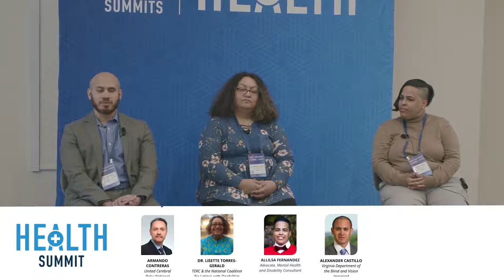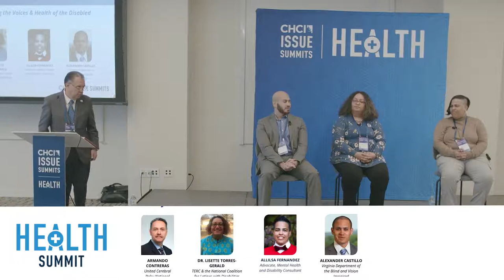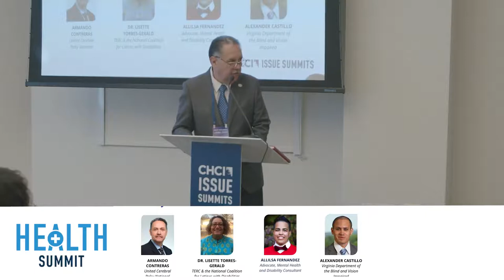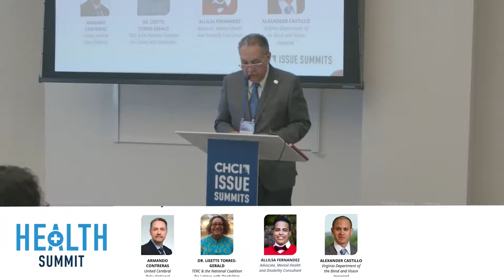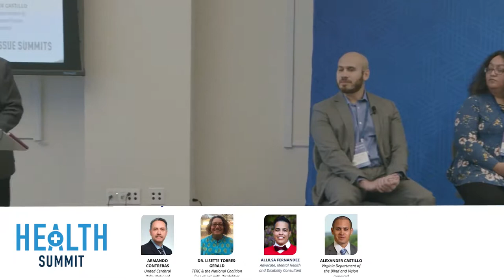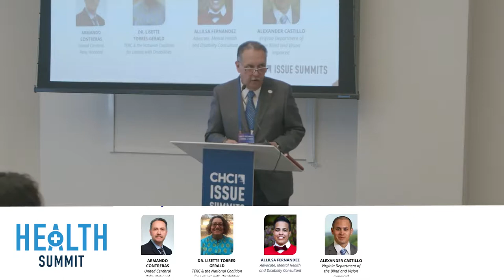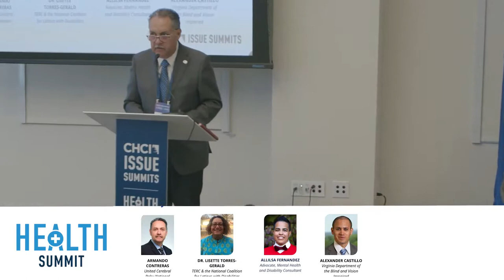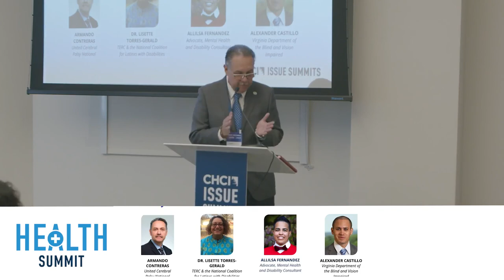Leading the Way Amplifying the Voices & Health of the Disabled Community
One out of every six Latinos live successful and healthy lives while navigating society with an apparent or "invisible" disability, which is comparable to other American demographics. Yet in the past year, one in three 18 to 44-year-old disabled adults faced unmet health care needs due to inequities in our nation's healthcare system, disadvantages that disproportionately impact disabled Latinos. Join this session for an intersectional examination of our healthcare system and how healthcare providers and Latino leaders are working to build inclusive communities for people living with disabilities.